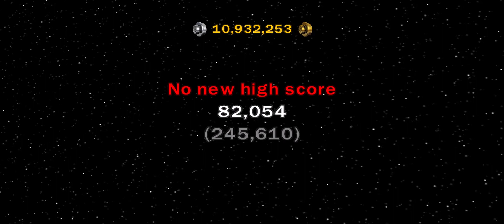LEGO Star Wars: The Complete Saga | No Commentary | Episode 2 Super Story